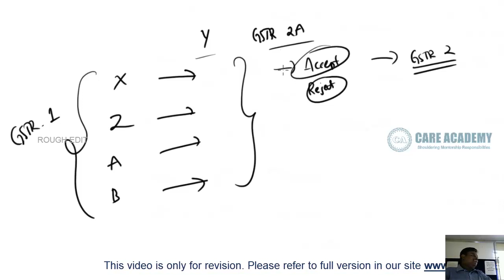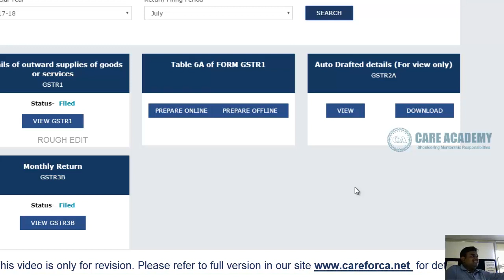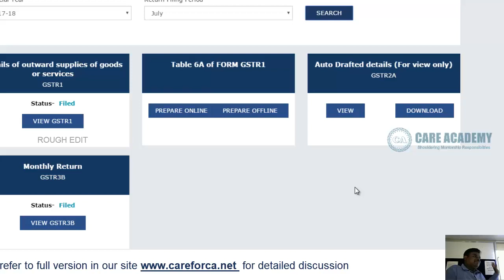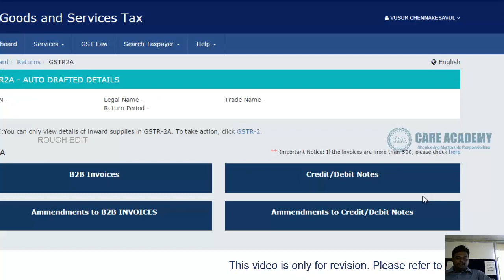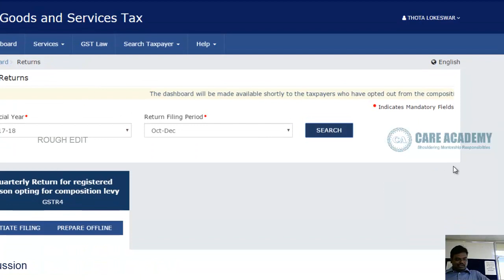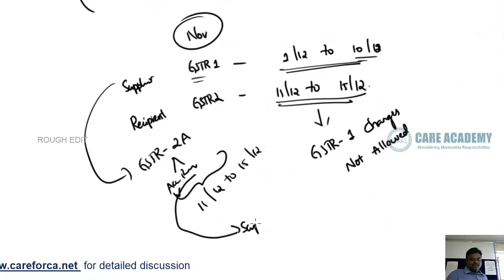GST Returns Part 2